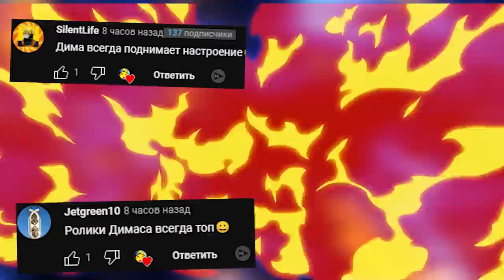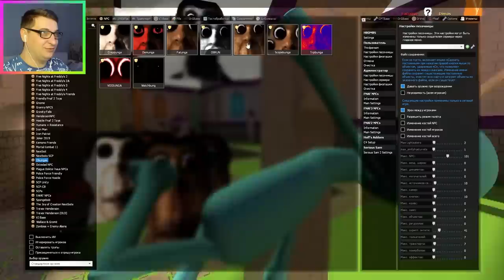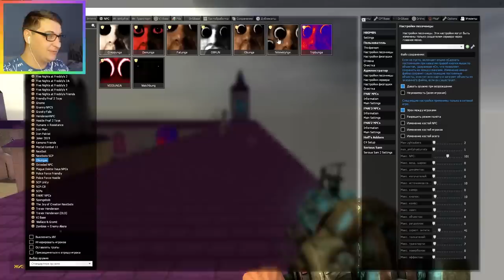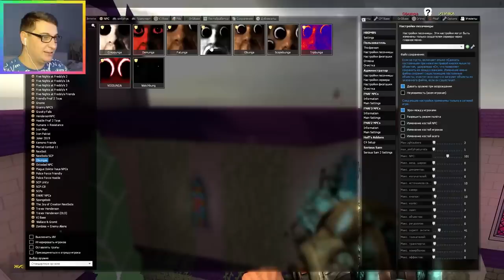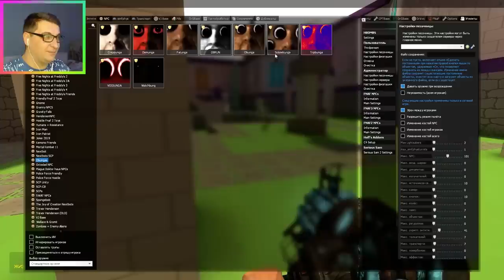OBUNGA NEXTBOT ГОНЯЕТСЯ ЗА НАМИ НА МАЛЕНЬКОЙ КАРТЕ ОБУНГА GMOD SANDBOX ► Garry's Mod